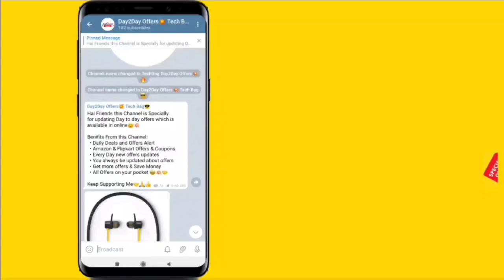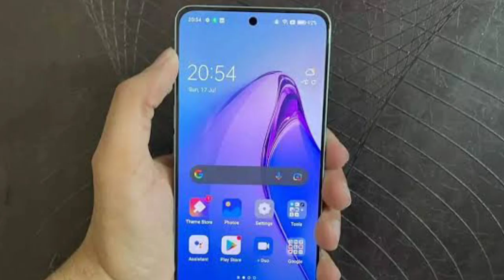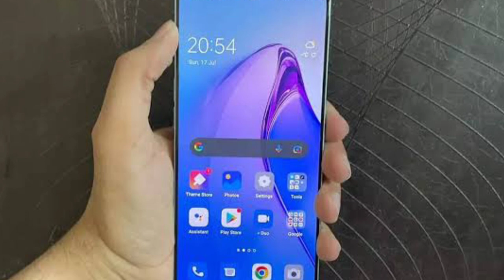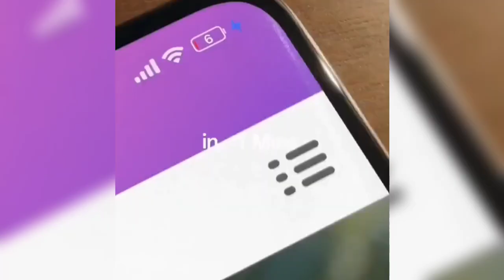Portrait Expert வராரு! 🤩😳 Oppo Reno 8T with 100mp portrait Camera